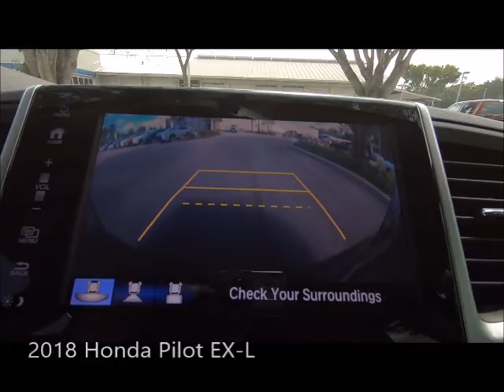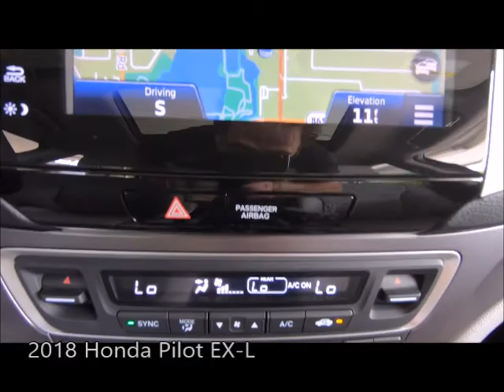Used 2018 Honda Pilot EX-L Near Fort Myers and Sanibel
Looking For A Used 2018 Honda Pilot EX-L Near Fort Myers and Sanibel? Your MINT condition Modern Steel Metallic 2018 Honda Pilot EX-L with Navigation, Backup Camera, Bluetooth and Much Much More! ONE owner, FLORIDA titled with the balance of Honda warranty honored anywhere in the USA. Free Carfax, special finance terms, trades welcome and we ship anywhere! For an e-deal you'll feel good about contact Scanlon in Fort Myers today! We are your Used Honda Florida Dealer. *Note that CPO/Used vehicles may be subject to unrepaired manufacturer recalls. Please contact the manufacturer for recall assistance/questions before purchasing or check the NHTSA website for current recall information. Scanlon gives each vehicle a safety inspection and checks for open recalls.** While every reasonable effort is made to ensure the accuracy of this data, we are not responsible for any errors or omissions contained on these pages. Please verify and review any information in question with a dealership sales representative, equipment listed is derived from manufacturer new vehicle data; some items and/or subscriptions may not be included with the vehicle as a pre-owned vehicle.

LP19259A